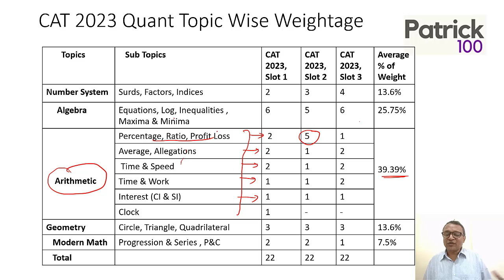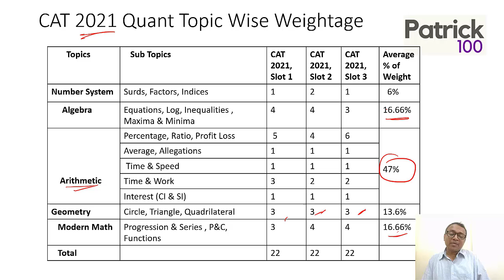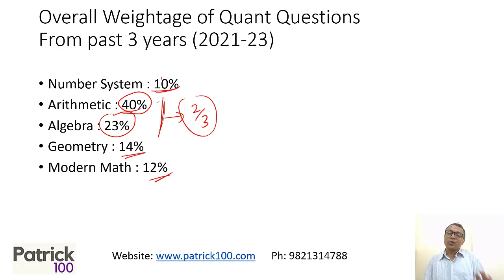Weightage of Quant topics in CAT 2021 to CAT 2023 | CAT 2024 Preparation | Patrick Dsouza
Courses offered
MBA Entrance Exam
CAT Classroom and Online courses
Courses for XAT, SNAP, NMAT
CET Classroom and Online courses

• CAT
• CET

Test Series
• CAT
• CET
• IIFT
• XAT
• NMAT
• SNAP
• CMAT
• TISS

• CAT
• CET
• XAT
• IIFT
• NMAT
• SNAP
• CMAT